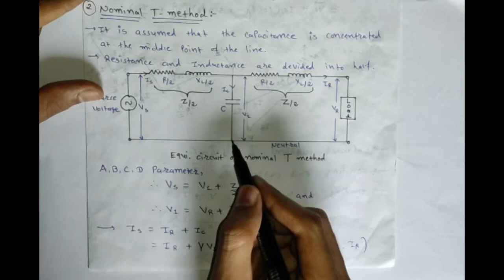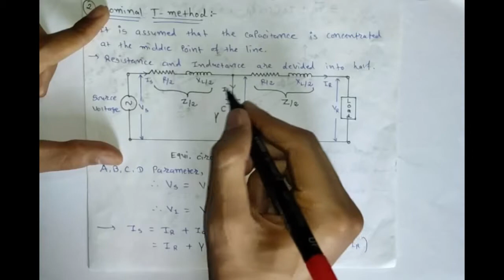Lecture-6 Nominal T Method | Medium Transmission Line | Electrical Power System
Electrical power system: Nominal T Method | Medium Transmission Line

Topics Covered:
1. What is Nominal T Method?
2. Vector diagram of Nominal T Method
3. ABCD parameters of Nominal T Method